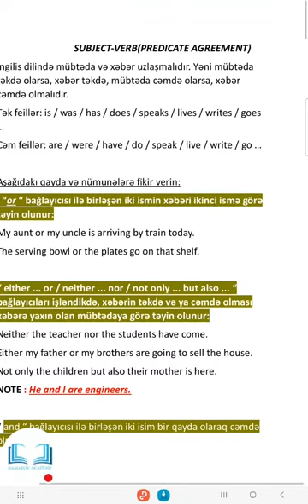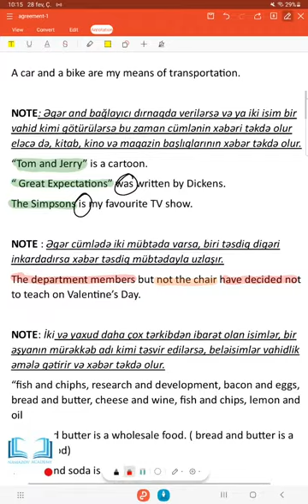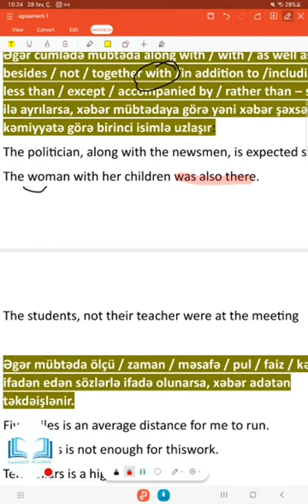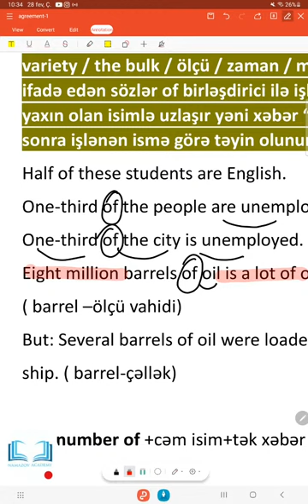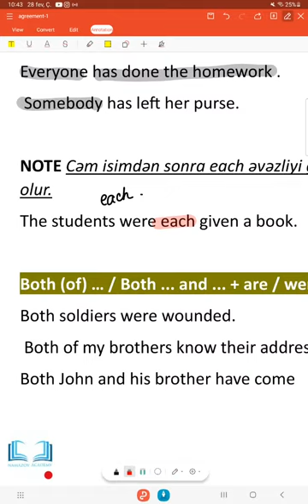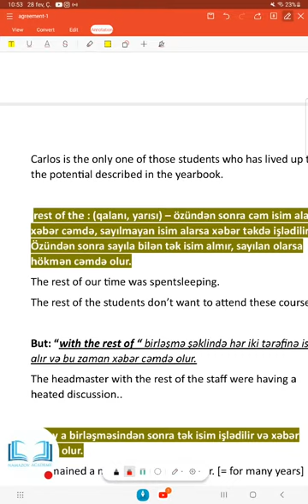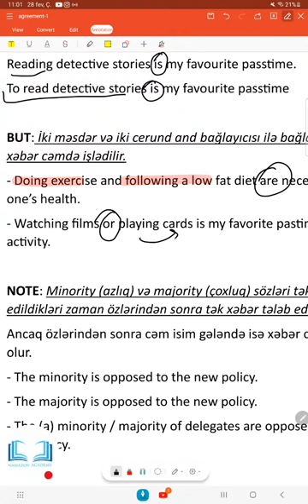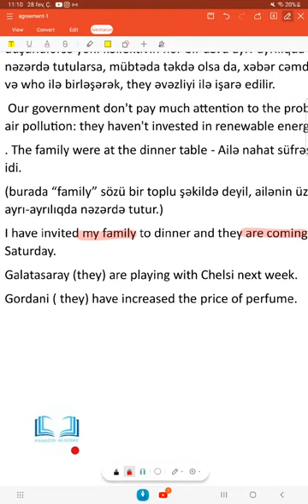İNGİLİS DİLİ SERTİFİKASİYA Almaz Şirani THE AGREEMENT